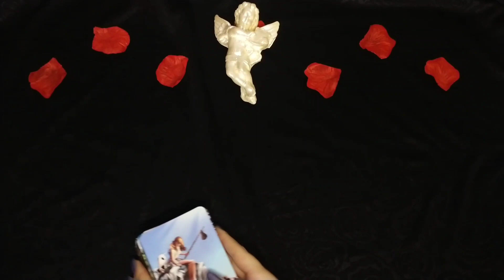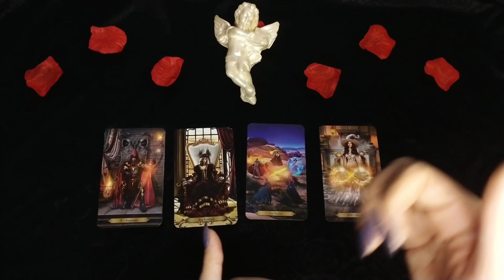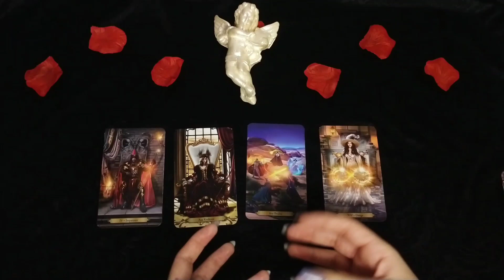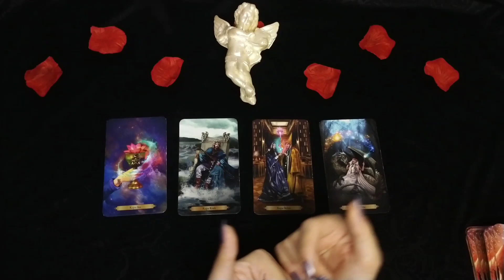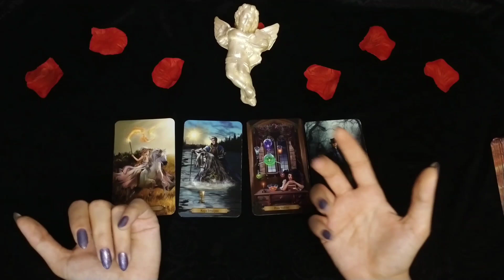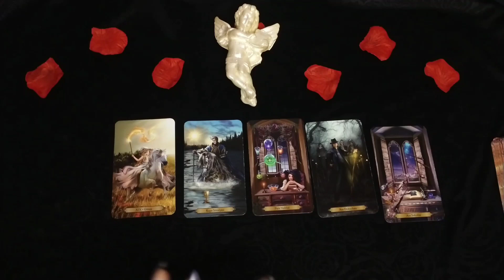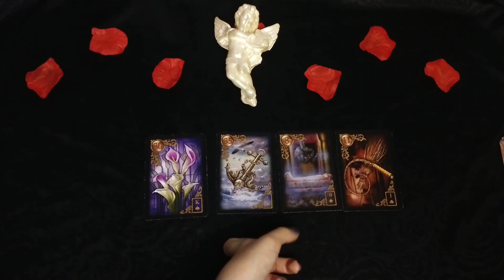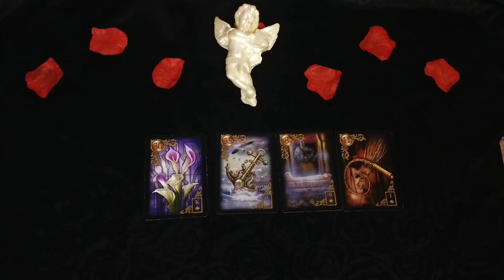KOVA BURCU TAROT FALI